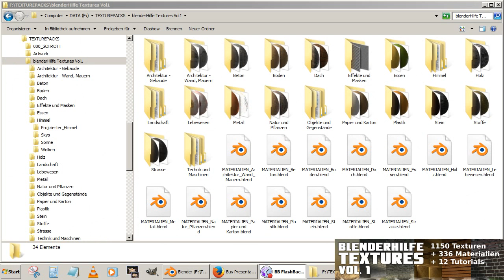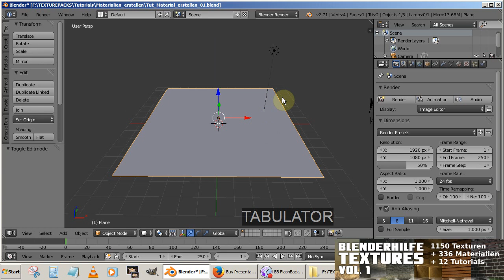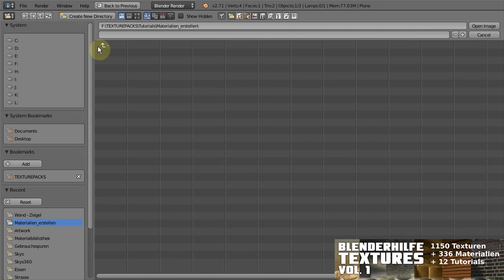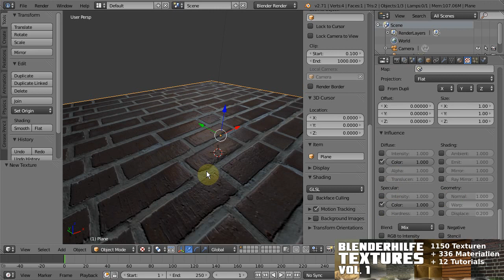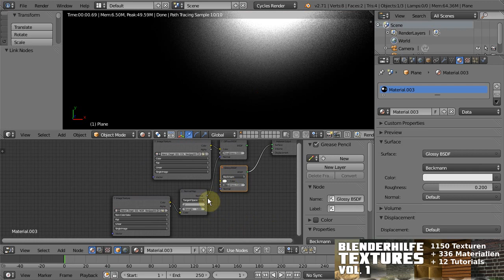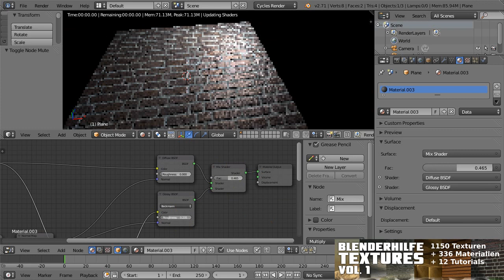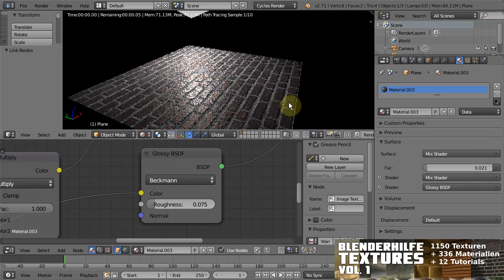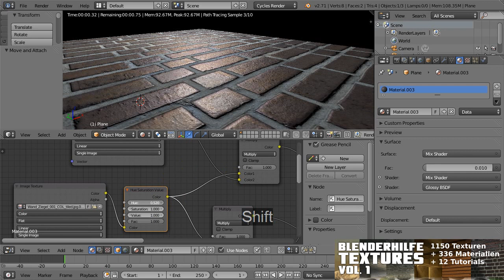Blender 3D Tutorial - Mehrschichtige Materialien erstellen (Cycles, BGE, Blender Render) deutsch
lerne wie man mehrschichtige Materialien einstellt. Für Cycles, Blender Game Engine und Blender Render.

hol dir meine Texturen Pack mit 1150 HD Textures und 336 Materialpresets

Textures Vol. 1 enthält 1149 Texturen in sehr hoher Qualität, viele davon mehrschichtig und mit Alphakanal.
Als Extra gibts 336 voreingestellte Materialien für Cylces und 12 spezielle Texture-Tutorials

Du kannst auf der Website (link oben) alle Texturen in "Aktion" sehen

:::: KATEGORIEN ::::
Beton
Metall
Stoffe
Stein - Gestein
Stein - Felsen
Pflanzen - Äste, Zweige
Pflanzen - einzelne Blätter
Pflanzen - Blüten
Pflanzen - Baumrinden
Pflanzen - Hecken
Pflanzen - Gräser
Holz - Bretter
Holz - Maserungen
Holz - altes und verbranntes
Boden - Asphalt
Boden - Erde
Boden - Fliesen
Boden - Gras
Boden - Holz
Boden - Kiesel
Boden - Sand, Wüste
Boden - Stein Natur
Boden - Stein Pflaster
Boden - Teppich
Boden - Trittbleche
Boden - Wald, Blätter
Wände - Ziegelmauer
Wände - Steinmauer
Wände - Verputz
Wände - Fliesen
Effekte und Masken
Essen
Fahrzeuge
Gebäude - Dächer
Gebäude - Fenster
Gebäude - Tore, Türen
Himmel, Wolken, 360° Skys
Landschaft Siluetten
Maschinen
Schilder

hol dir mein Texturen Pack mit 1150 HD Textures und vielen Extras